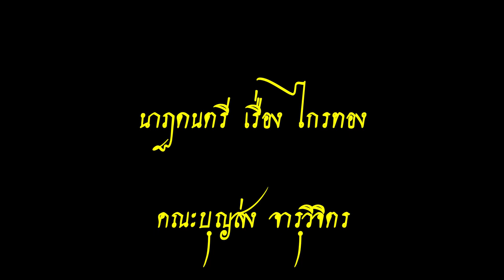นาฏดนตรี เรื่อง ไกรทอง คณะ บุญส่ง จารุวิจิตร Musical story of Krai Thong - Boonsong Jarujwichit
นาฏดนตรี เรื่อง ไกรทอง
คณะบุญส่ง จารุวิจิตร
ขับร้องโดย บุญส่ง , รัตนา , วาด , ทองแป๊ะ , สาคร , สุรางค์ , เฉลิม
แผ่นเสียงตรา COLUMBIA
หมายเลขแผ่น เริ่มต้น
GET. 353 - 1 , CEI. 31307

จากคำบอกเล่า ของ ครูสุรางค์ ดุริยพันธุ์ นาฏดนตรี เรื่อง ไกรทอง นี้ คุณบุญส่ง จารุวิจิตร ได้มาตามตัวครูสุรางค์ ให้ไปช่วยร้อง ซึ่งในเรื่องมีตัวละครฝ่ายหญิงหลายตัว คุณบุญส่งต้องไปขออนุญาตคุณแม่ คือ ครูแช่มช้อย ดุริยพันธุ์ เพราะขณะนั้นครูสุรางค์เพิ่งอายุได้เต็มสาวเท่านั้น ฉะนั้นแผ่นเสียงชุดนี้ ถือเป็นชุดแรกของการร้องบันทึกแผ่นเสียง ประมาณปี 2497
ในชุดที่นำเสนอนี้ ท่านผู้ชมจะได้ เพลิดเพลินทั้งอรรถรสเสียงเพลงร้อง ดนตรี และชมภาพประกอบ ซึ่งเป็นภาพวาดลายเส้น ฝีมือครูเหม เวชกร ไปด้วย

Musical story Krai Thong
Faculty of Boonsong Jarujwichit
Sing by Boonsong, Rattana, Wat, Thongpae, Sakorn, Surang, Chalerm
Shell Record LP, COLUMBIA
Initial sheet number

According to the story of Surang Duriyaphan, the classical dancer of Krai Thong, Khun Bunsong Charuwijit has followed Surang to help him sing. In the story, there are many female characters Khun Boonsong had to ask permission from her mother, Teacher Chamchoi Duriyaphan, because at that time, Teacher Surang was just a young woman. Therefore, this record set Considered as the first set of vocals and record songs, circa 1954.
In this set of presents The audience will get Enjoying the richness of music, singing, and seeing illustrations. Which is a line drawing by Teacher Hem Vejakorn.